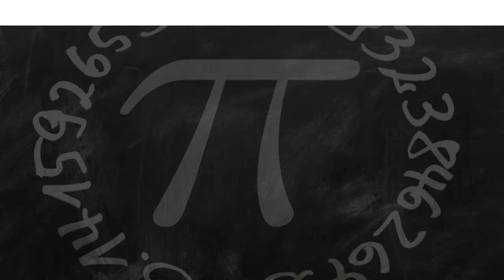Best Community School in Chengdu, China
Must Watch…. Best Community School in Chengdu, China

This list of Best Community School in Chengdu, China has been compiled by our Education experts after online / offline research combined with the reviews from our users. If you know any institution that we missed, please mention in the comment box below. This list will be updated from time to time.

List:

Shishi High School
93 Wenmiao Front St

Chengdu City Wuhou District Community Education College
11 Guojiaqiao W St

Chengdu City Jinniu District Community Education College
19 Huangyuan St

Guangya School at Luxehills International Community
Lushan Ave 2nd Section

Chengdu Yulin High School
11 Yulin E Rd

Chengdu Xindu Community Education School
233 E Ring Rd

Chengdu Shude High School
1341 Guanghua Ave 1st Section